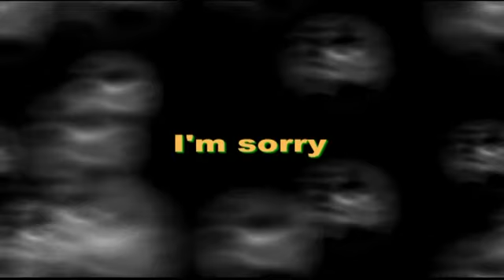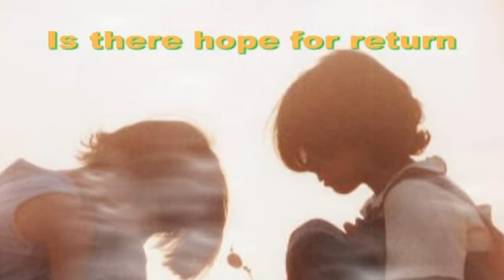موسيقى حزينه جدا على الة الكمان